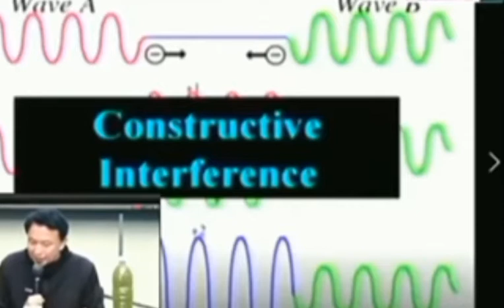Biosaka itu apa. apa itu Biosaka